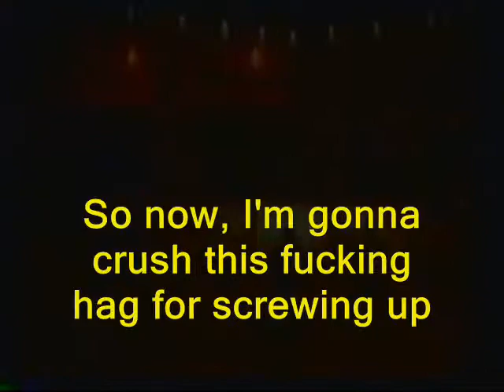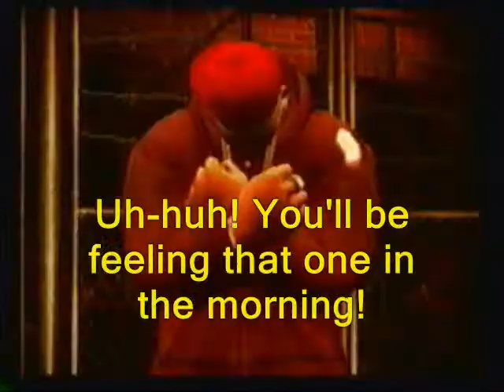Def Jam Fight For NY MPW Ep. 54: Why I didn't get Pokemon Stadium 2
It has been well over a year since I last took out this lard-munching bastard. But it's been confirmed: Sr. Pamela Kobasic is back! This time, though, she is responsible for causing me to miss out on getting PKMN Stadium 2 for the N64.

What happened was that months earlier, when I was in the 8th grade, my stepdad said that he was going to buy the game for me, though he never did. But at one point while I was in the 9th grade, I had written it down on a list of games to buy. However, my stepdad refused to buy it because of my awful academic standing, and I blame Sr. Pam for it mainly because of her imcompetent teaching skills, as she was the core basis (along with Galazkewicz) of why I had such a shitty ass freshman year. Matter of fact, when I look back at it, I often don't even consider it my first year of H.S.

I'm sorry to regret that this wasn't one of my best fights because I kept inputting the same damn combination. But this is an old video that I recorded months ago, so I don't need some brainless prick to criticize me just because they claim I'm bad at this game. It's an old video, so get the fuck over it!